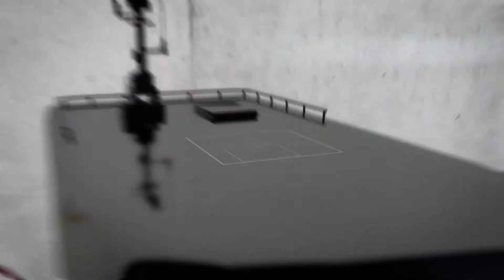Designer de matériaux et de solutions innovantes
Arkema modèle la matière pour développer des solutions concrètes en phase avec les grands défis du monde contemporain. Dans les smartphones, nos matériaux connectent les individus. Quand ils allègent un véhicule, ils contribuent à lutter contre le changement climatique en réduisant la consommation de carburant. Dans un panneau solaire ou une batterie, ils produisent et permettent de stocker l’énergie de demain.
Plus d'infos : ark.ma/innovation